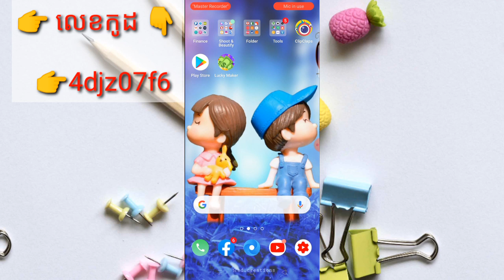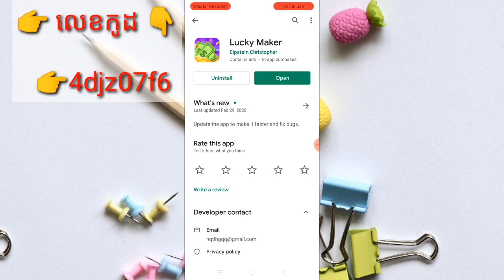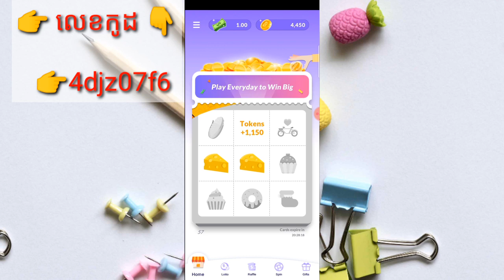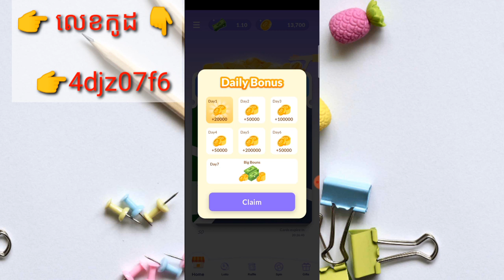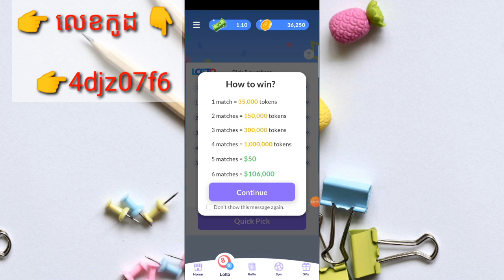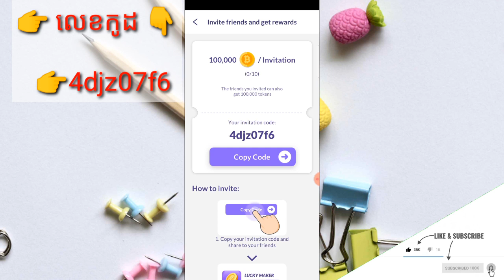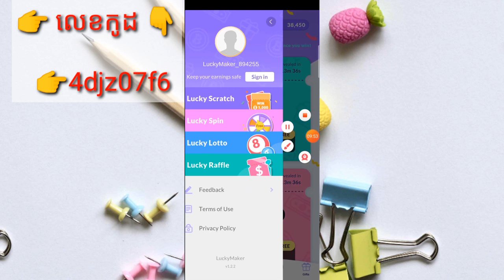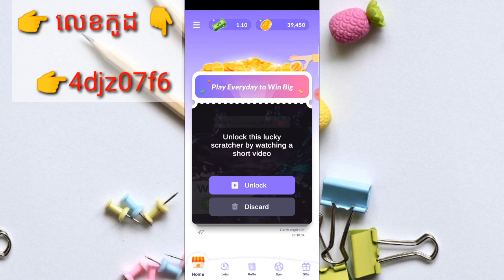How to Play Scratch Cards | រកលុយកម្មវិធីហ្គេម Lucky Maker លេងហ្គេមកោសកាតបានលុយ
▶️ នៅក្នុងវិដេអូនេះ ញុមចង់បង្ហាញHow to Play Scratch Cards  | រកលុយកម្មវិធីហ្គេម Lucky Maker លេងហ្គេមកោសកាតបានលុយ។ 📶[ KH  Money Online ]▶️

📩 លេខកូដណែនាំ 📩 [  4djz07f6  ]

📱 ចុចត្រង់នេះដំឡើងកម្មវិធី 📲 📶